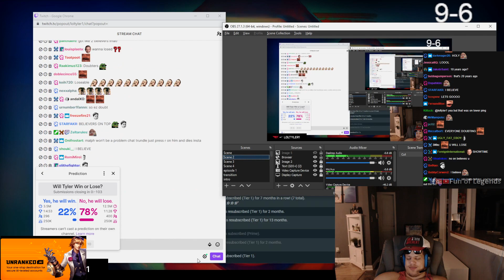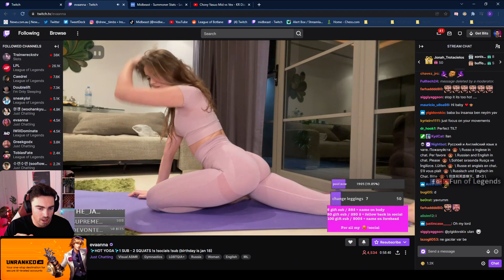TYLER1 PUTS MACAIYLA IN HER PLACE AFTER THIS | THEBAUSFFS INSANE 1V2 PLAY | FROGGEN | LOL MOMENTS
= Cheapest League Unranked Accounts All servers